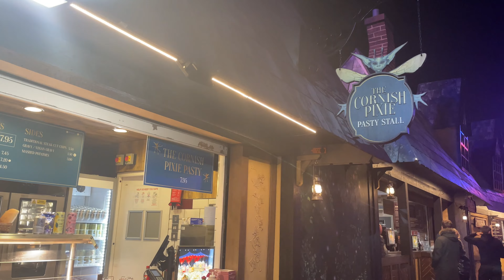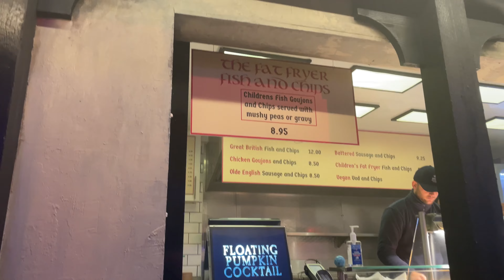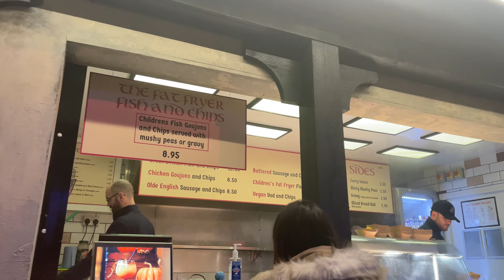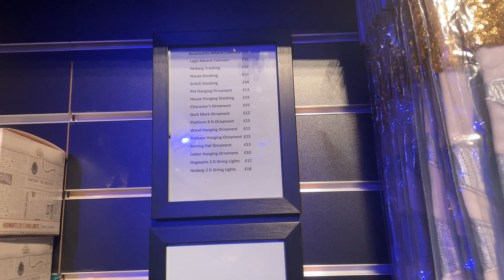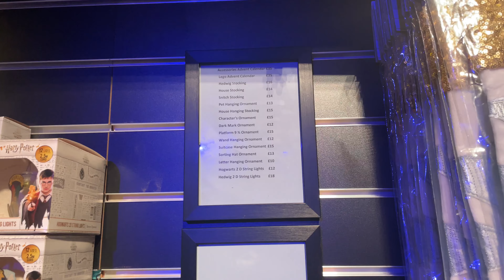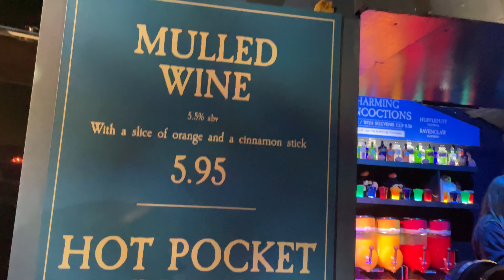Harry Potter, A forbidden Forest experience Cheshire. Full walk through tour. Wizarding world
We paid a visit to the  @WizardingWorld @harrypotter @WarnerBros @warnerbrosuktrailers @wbtourlondon Forbidden forest experience in @nationaltrustcharity Arley Hall in Cheshire

This was so good and it was on our doorstep ( we never normally have anything good here) It was a really good mix of Harry potter and the fantastic beasts franchises with some amazing lighting effects.

 We are Laura, Ant and Matilda, we are from the UK. Our main passion in life is travelling especially to Disney and other theme parks. Our plan is to visit every Disney park in the world and do the cruises. Covid has changed our short term plans so we will be using this space to share with you how we are surviving lockdown and what our future travel plans are.